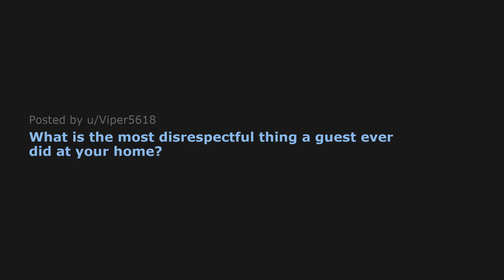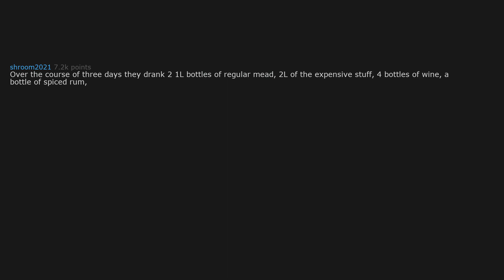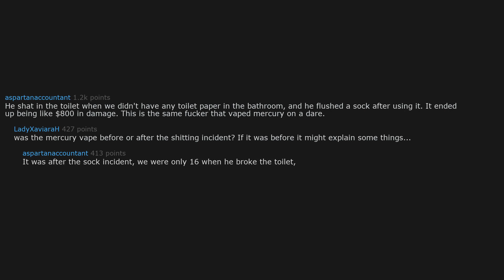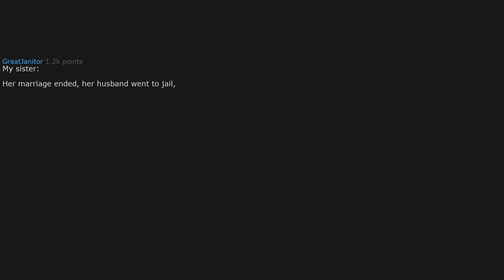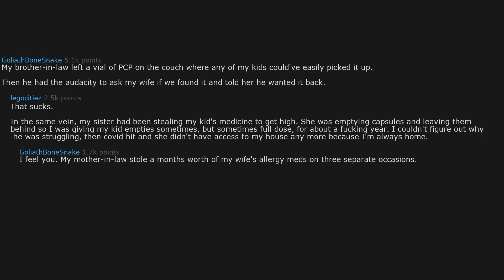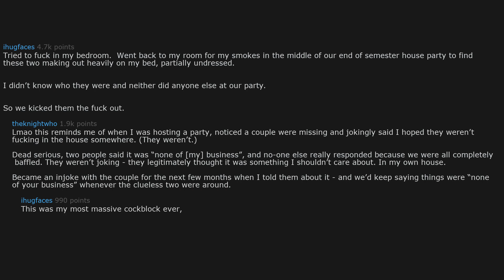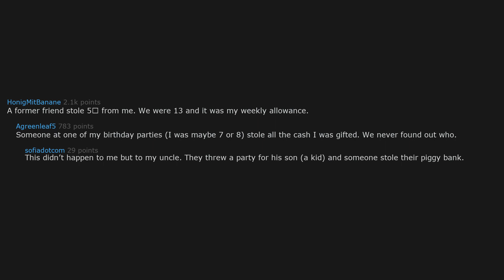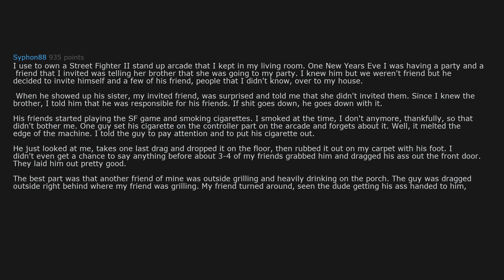What is the most disrespectful thing a guest ever did at your home? (r/AskReddit | Reddit Stories)